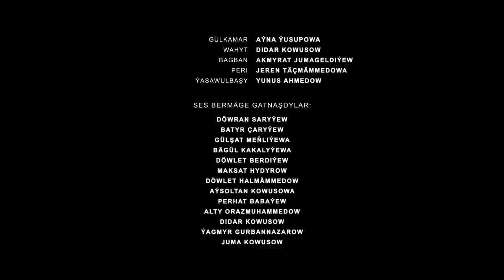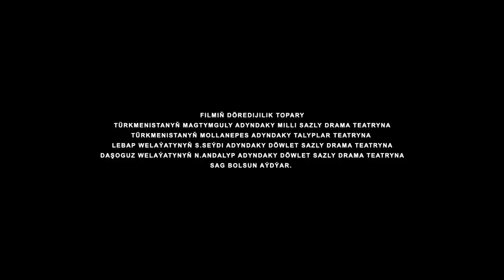Zohre Tahyr 2021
Zohre Tahyr 2020

Studio: Yunus Film

Edebi esasynda yazan :
Gurbangul Makenowa

Esasy rolda:
Eldar Ahmedow

Kompozitor:
Eldar Ahmedow
Annagurban Atayew

Goyujy Režissyor:
Kinooperator:
Sepleyji Režissyor:
Ses Režissyor:
Yunus Ahmedow